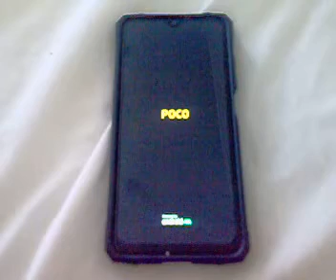nokia n73 video poco m3 startup and shutdown